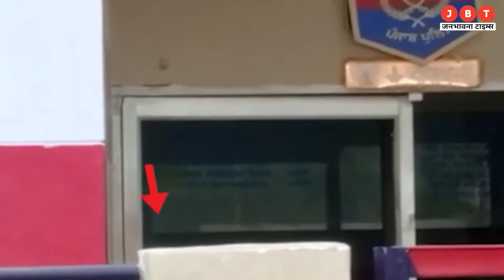Punjab: RPG Attack Tarntaaran Police Station | कोई हताहत नहीं | JBT News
तरनतारन में बीतीर रात 1 बजे एक पुलिस थाने पर रॉकेट लॉन्चर से हमला किया गया। गनीमत ये रही कि इस हमले में सभी लोग सुरक्षित हैं किसी को कोई नुकसान नहीं हुआ। तरनतारन जिले के थाना सरहाली पर ये हमला किया गया। शुक्रवार देर रात हुए इस हमले में बिल्डिंग के शीशे टूट गए है। रात धमाके की आवाज सुनकर जब तक पुलिस सरहाली थाने से बाहर निकली, हमलावर फरार हो चुके थे। थाने में रात के मुंशी, ड्यूटी अफसर और दो कॉन्स्टेबलों के अलावा कोई नहीं था।

A police station in Tarn Taran was attacked with a rocket launcher at 1 am last night. Thankfully, everyone is safe in this attack, no one was harmed. The attack was carried out at Sarhali police station in Tarn Taran district. The glasses of the building were broken in the attack that took place late on Friday night. By the time the police came out of the Sarhali police station on hearing the sound of the explosion, the attackers had fled. There was no one in the police station except the night clerk, the duty officer and two constables.